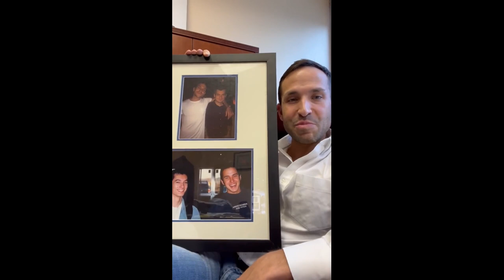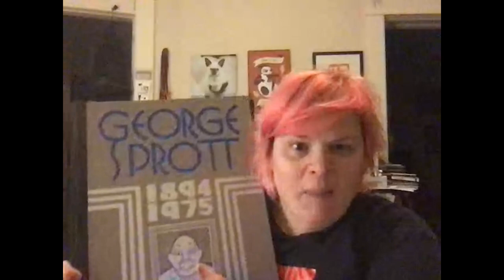Randall turns 40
Happy birthday Randall! Your friends and family love you and want you to know it.